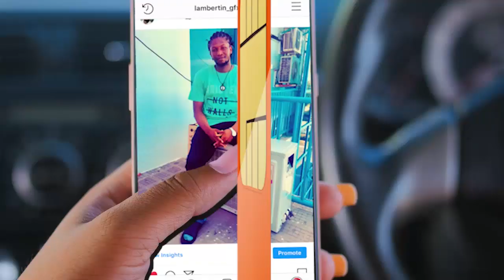JIBU LA KIGWANGALLA KWA GREEN MILES SAFARIS